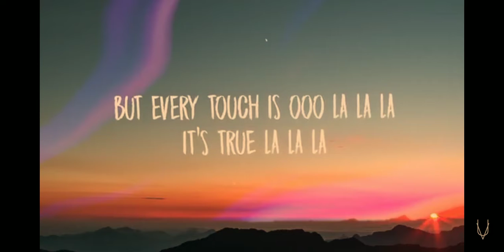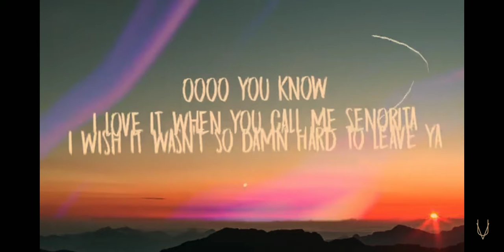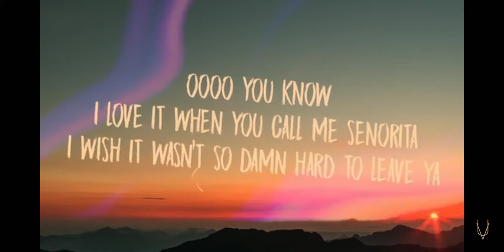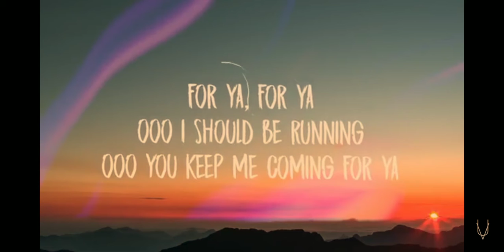Shawn mendes-camilla cabillo -senorita